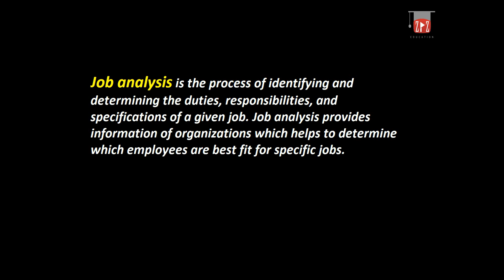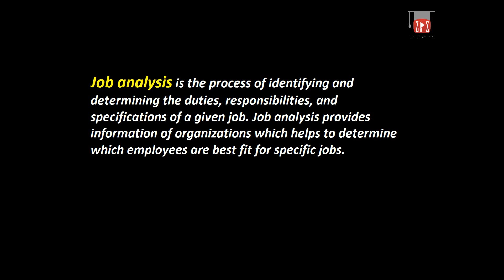Job Analysis || Urdu / Hindi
This Video Give The Concept of What is Job Analysis With easy Examples || Urdu / Hindi
My Recommenmd Amazing Gears & Products:
1. Books
2. Digital Music
3. Electronics
4. Computers, Tablets and IT Accessories

1. Boya Microphones
2. Dell XPS 15 Laptop
3. Nikon DSLR Camera
4. Samsung Galaxy S10